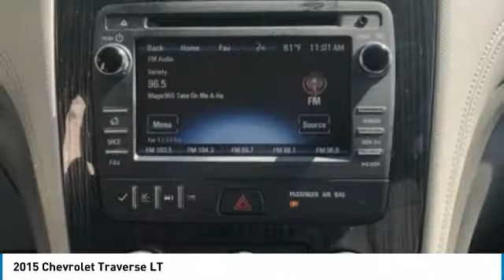2015 Chevrolet Traverse 2015 Chevrolet Traverse LT FOR SALE in Cullman, AL 19-644A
Silver Ice Metallic 2015 Chevrolet Traverse LT 1LT FWD 6-Speed Automatic 3.6L V6 SIDI  Odometer is 53085 miles below market average!  Reviews:     If you want a big, 3-row midsize SUV that starts under  32,000, holds up to eight passengers, and has a standard V6 and that returns decent fuel economy, the 2015 Chevy Traverse remains a tempting family hauler. Source: KBB.com     Compliant ride quality; generous cargo capacity, even behind the third row; seating for up to eight passengers; top crash test scores. Source: Edmunds     Offering the roominess of a traditional SUV but with car-like handling and better fuel economy, there s a lot to like about the 2015 Chevrolet Traverse. The Traverse can seat up to eight, drinks less gasoline than a traditional SUV, and starts at an appetizing price. For 2015 the Traverse adds available RemoteLink Key Fob Services, a component of the OnStar RemoteLink app that gives you access to features such as remote start as well as locking and unlocking, even when miles away from your vehicle. Plus, forward-collision alert and lane-departure warning are added to its roster of safety features. The Traverse also features the MyLink infotainment system and the industry s first front-center airbag. The Traverse comes with a 3.6-Liter V6 Engine with 281 to 288 Horsepower depending on the trim you get. In terms of fuel economy, front-wheel drive and all-wheel drive get almost the same gas mileage. However, FWD is the best performer getting an EPA estimated 17 MPG City and 24 MPG Highway. Its smooth and strong V6 easily shuffles this vehicle up to speed, whether in front- or all-wheel-drive form. At 205 inches in length, the Traverse is larger than its direct competitors but doesn t feel bloated on the road. The 2015 Chevy Traverse offers a comfortable and commanding ride in which the suspension tames bumps and the tall ride height affords good frontal views. The Traverse has three rows of seats that can be configured for seven or eight passengers. Plus, adults can fit into the third row. Copious cargo space swallows shopping bags, luggage and lumber. If you need a vehicle that can hold up to eight passengers, tow 5,200 pounds and offer better fuel economy and a more comfortable ride than a traditional SUV, the 2015 Traverse is the crossover for you. Source: The Manufacturer Summary